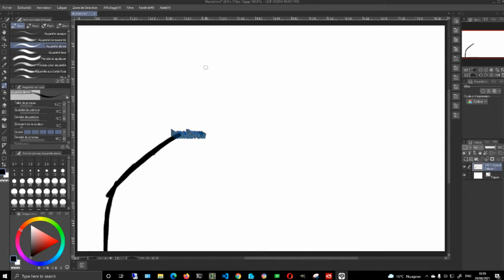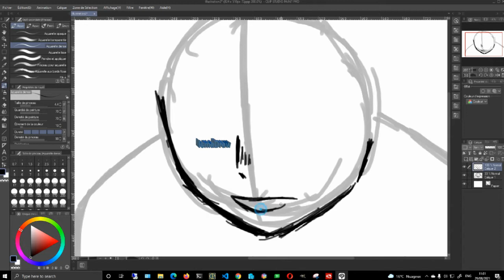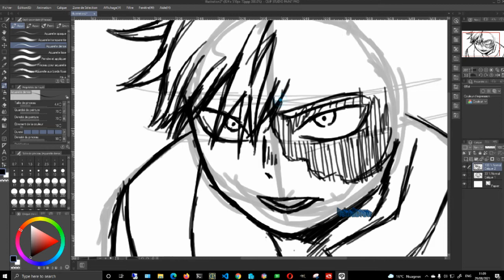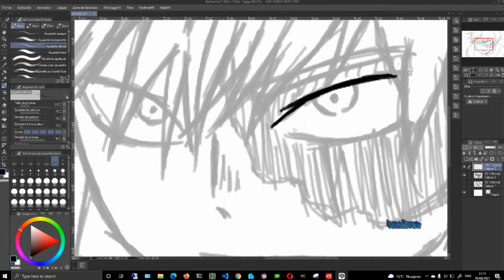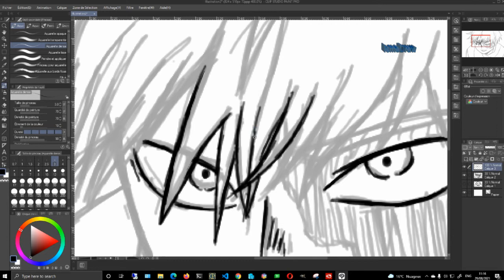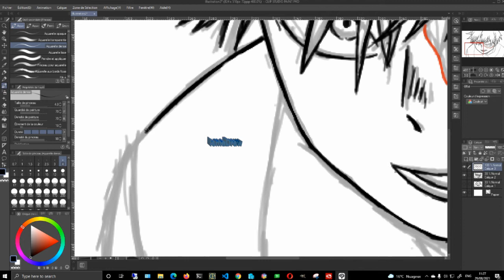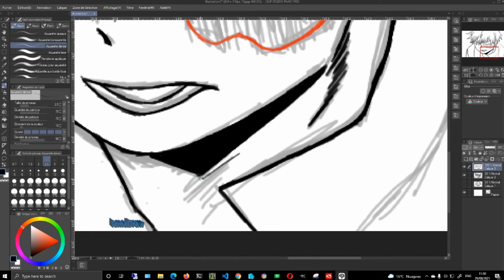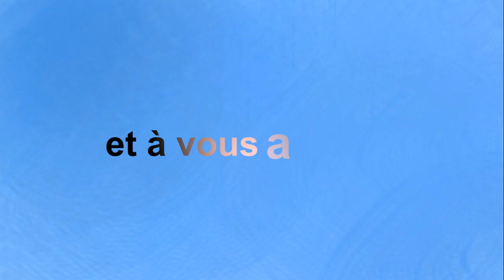Comment dessiner Shoto Todoroki | How to draw Shoto Todoroki - (Digital Art) - part1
apprendre a dessiner shoto
comment dessiner shoto todoroki facilement
dessin a colorier shoto
dessin a imprimer my hero academia shouto
dessin among us shoto
dessin de my hero academia shouto
dessin de my hero académia shouto
dessin de shoto
dessin de shoto a imprimer
dessin facile de shoto todoroki
dessin facile my hero academia shouto
dessin glace shoto
dessin manga my hero academia shouto
dessin manga shoto
dessin manga shoto todoroki
dessin mha shoto
dessin my hero academia shouto
dessin shoto a imprimer
dessin shoto deku bakugou
dessin shoto kawaii
dessin shoto petit
dessin de shoto
dessin glace shoto
dessin manga shoto
dessin mha shoto
dessin shoto kawaii
dessin shoto petit
dessin shoto pinterest
guuh dessin shoto
image shoto dessin
modele dessin shoto
my hero academia shoto todoroki dessin
shoto a dessiner
shoto dessin a imprimer
shoto dessin couleur
shoto dessin facile
shoto dessin japonais
shoto dessin jaune
shoto dessin jeux
shoto dessin jeux video
shoto dessin jouet
shoto dessin lapin
shoto dessin lettre
shoto dessin logo
shoto dessin lol
shoto dessin lumineux
shoto dessin manga
shoto dessin noir et blanc
shoto dessin one piece
shoto dessin qr
shoto dessin real
shoto dessin realiste
shoto dessin roblox
shoto dessin rose
shoto dessin rouge
shoto dessin simple
shoto dessin tuto
shoto dessin ucl
shoto dessin ultra
shoto dessin utilité
shoto dessin vert
shoto dessin visage
shoto dessin wallpaper
shoto dessin web
shoto dessin white
shoto dessin wiki
shoto dessin x reader
shoto dessin xl
shoto dessin yeux
shoto dessin yoga
shoto dessin yoshi
shoto dessin zen
shoto dessin zero
shoto dessin zola
shoto en dessin
shoto todoroki dessin
shoto todoroki dessin a colorier
shoto todoroki dessin facile tuto
shoto todoroki dessin noir et blanc
shoto todoroki dessin pinterest
shoto todoroki dessin à imprimer
shouto dessin
shouto dessin a imprimer
shouto dessin couleur
shouto dessin noir et blanc
shouto dessin simple
shouto dessin tuto
todoroki shoto dessin
tuto dessin manga shoto
tuto dessin my hero academia shouto
tuto dessin shoto
tuto dessin shoto facile
dessin de shoto
dessin glace shoto
dessin manga shoto
dessin mha shoto
dessin shoto kawaii
dessin shoto petit
dessin shoto pinterest
guuh dessin shoto
image shoto dessin
modele dessin shoto
shoto a dessiner
shoto dessin couleur
shoto dessin facile
shoto dessin japonais
shoto dessin jaune
shoto dessin jeux
shoto dessin jouet
shoto dessin lapin
shoto dessin lettre
shoto dessin logo
shoto dessin lol
shoto dessin lumineux
shoto dessin manga
shoto dessin real
shoto dessin realiste
shoto dessin roblox
shoto dessin rose
shoto dessin rouge
shoto dessin simple
shoto dessin tuto
shoto dessin ucl
shoto dessin ultra
shoto dessin utilité
shoto dessin vert
shoto dessin visage
shoto dessin wallpaper
shoto dessin web
shoto dessin whatsapp
shoto dessin white
shoto dessin wikipedia
shoto dessin xl
shoto dessin yeux
shoto dessin yoga
shoto dessin yoriko
shoto dessin yoshi
shoto dessin zen
shoto dessin zero
shoto dessin zola
shoto en dessin
shouto dessin
shouto dessin couleur
shouto dessin simple
shouto dessin tuto
todoroki shoto dessin